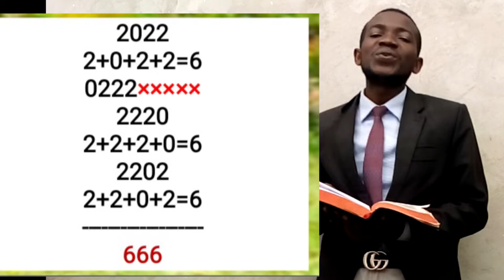Ibi nivyo bihe bikomeye kuba Kristo kuruta ibihevy'akarengane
Amajambo akomeye y'Umwami wacu Yesu yo muri Matayo 24 turakwiye kuyarabira mubutumwa bw'Abamarayika batatu.